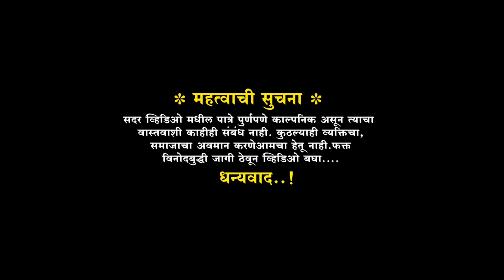रिकामटेकड्यांची खट्याळवाडी | EP-११ पाटलाचं पोरगं -२ | Adesh Kolekar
रिकामटेकड्यांची खट्याळवाडी | Rikamtekadyanchi Khatyalvadi | EP-११ पाटलाचं पोरगं-२ | Adesh KOLEKAR

दिग्दर्शक,निर्माता : आदेश कोळेकर

लेखक : आदेश कोळेकर

कलाकार :
अमोल कोळेकर
आदेश कोळेकर
नवनाथ कोळेकर
चैतन्य कोळेकर

Adesh Kolekar YouTube channel id about shortfilms, cinematic video and Sketch video.